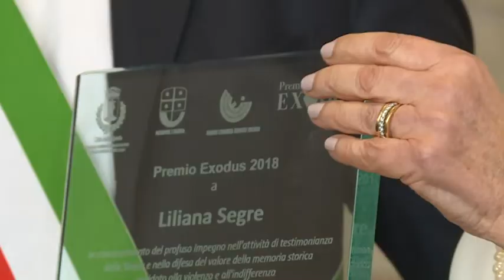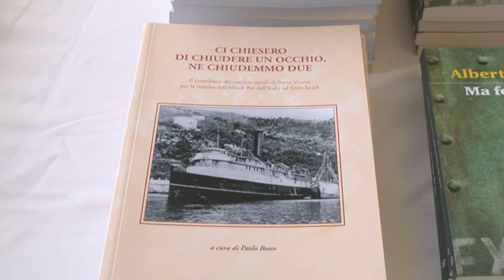Premio Exodus 2018 a Liliana Segre 11-05-2018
La senatrice a vita Liliana Segre è stata premiata oggi pomeriggio nell'ambito dell'edizione 2018 del premio Exodus.
Un'occasione per tutti gli spezzini per ricordare un pezzo di storia che negli anni ha rischiato di essere dimenticata.